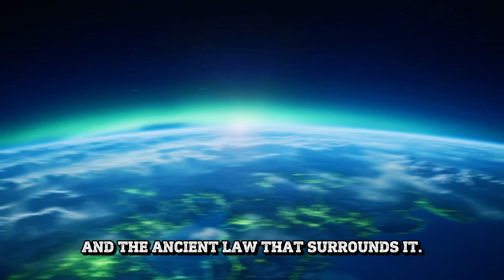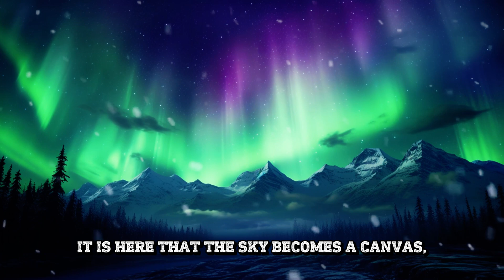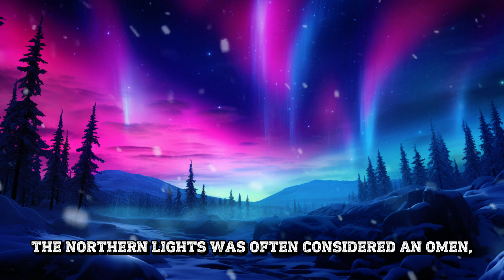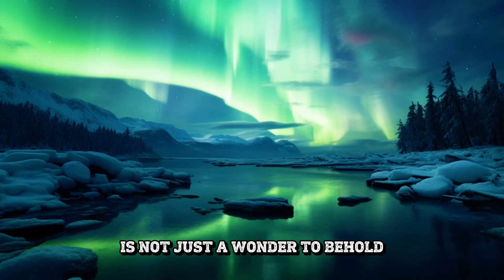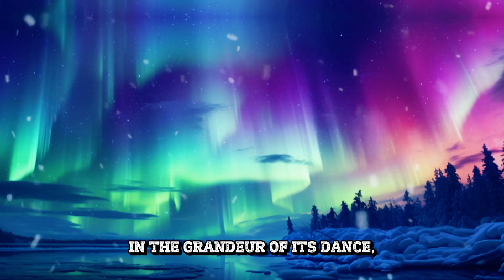The Northern Lights Explained: Everything You Need To Know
Hi Everyone and Welcome Back to Learn with Sam & Toby Channel.

Today, we invite you into the enchanting world of the Northern Lights—a celestial ballet in the polar skies. Originating from solar activity, these captivating lights paint the night sky with a spectrum of colors, embodying our connection to the cosmos.

Start a journey through cultural interpretations, from Norse mythology to Inuit beliefs, and discover the scientific quest to unravel the mysteries of the Aurora Borealis. Join scientists equipped with high-tech tools, observing the lights as both a marvel and a gauge for changes in space weather.

Witness the ethereal display, once a mystical bridge to the divine, now a testament to humanity's enduring curiosity and the limitless mysteries that lie beyond Earth.

🎬SUGGESTED VIDEOS
Don't forget to watch 📽 Our other videos. Please check them out: